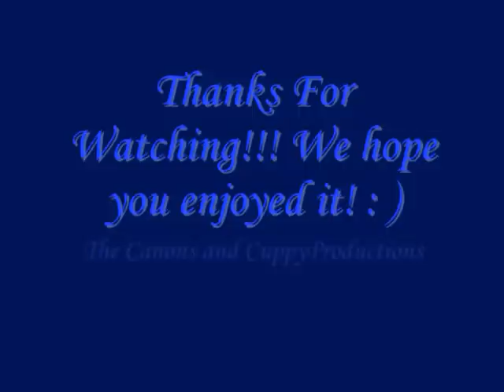"Comic Duet for Two Cats" performed by Kelsey and Michael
The Canon's very own Kelsey and Michael perform "Duetto Buffo Di Due Gatti" (Comic Duet for Two Cats) by Gioachino Rossini. Please be kind on the comments! : )